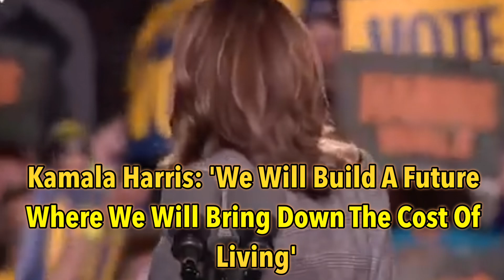Kamala Harris: 'We Will Build A Future Where We Will Bring Down The Cost Of Living'